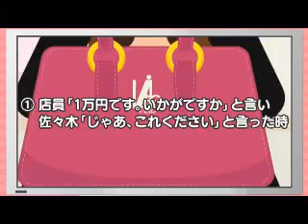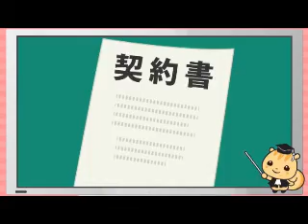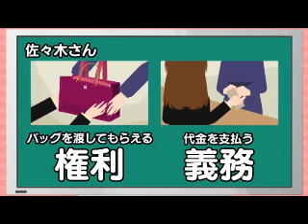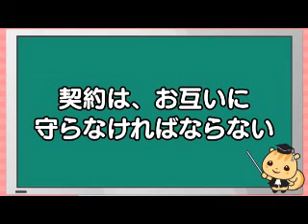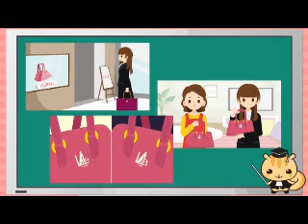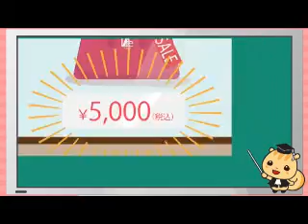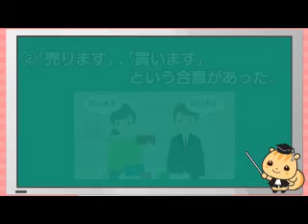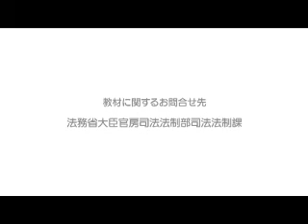中学生向け法教育視聴覚教材「契約とは何だろう－私法と消費者保護－（全編）」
この動画は，中学生向け法教育冊子教材「法やルールって，なぜ必要なんだろう？～私たちと法～」（ ）の「私法と消費者保護」をもとに，映像化した視聴覚教材です。

身近な買い物事例を通じて，私法の基本的な原理である「契約自由の原則」とその修正原理である「消費者保護」を学び，契約を締結する際には慎重になるべきことや，公正という法の価値を学ぶことができます。

法務省では法教育を推進しています。
法務省で取り組んでいる法教育の詳細については，法務省ホームページ（ ）を御覧ください。